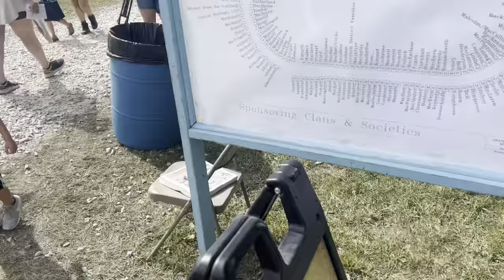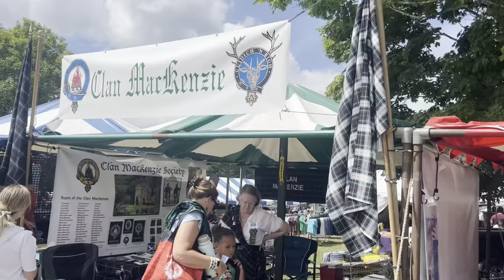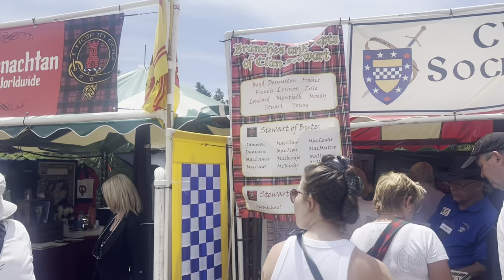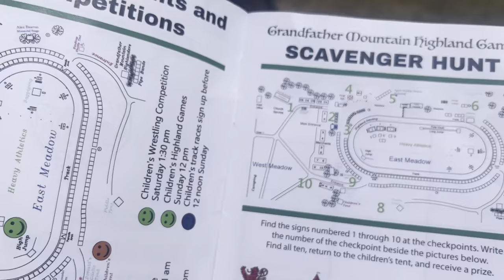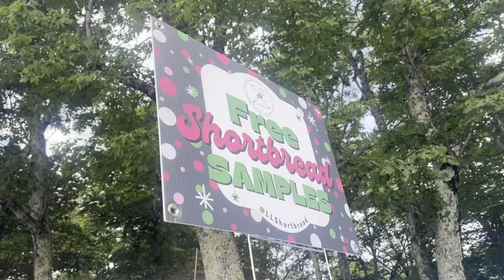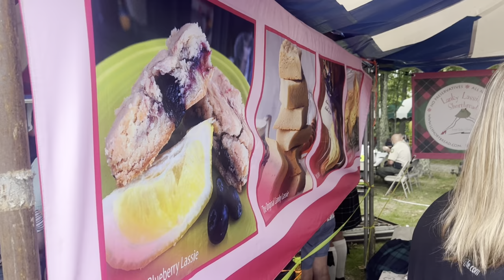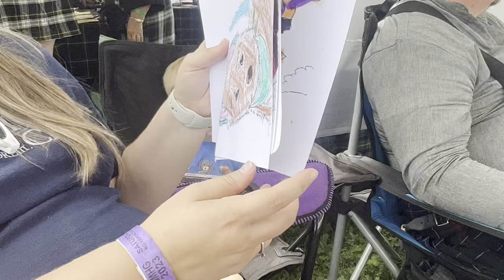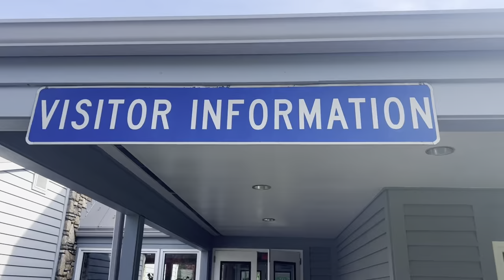Grandfather Mountain Highland Games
Our family adventure to the largest Scottish Highland Games gathering in the world.